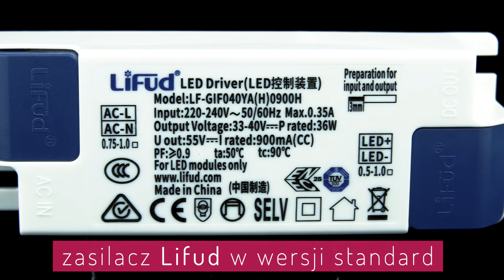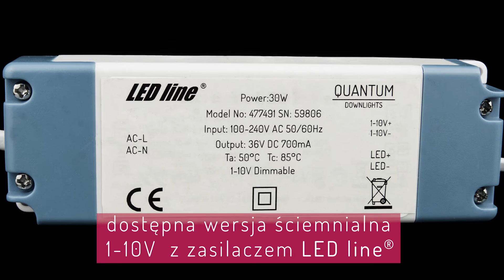QUANTUM LED line® - doskonałe oświetlenie dla biur i pomieszczeń użyteczności publicznej. | PL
QUANTUM to oprawa sufitowa, która charakteryzuje się prostotą i elegancją. Jest świetną alternatywą dla tradycyjnych opraw – posiada nowoczesną konstrukcję oraz prosty montaż, który dopasuje się do każdego rodzaju sufitu. Produkt wyposażony jest w innowacyjne technologie, dbające o najwyższej jakości komfort i bezpieczeństwo użytkowników. Idealny do minimalistycznych aranżacji.